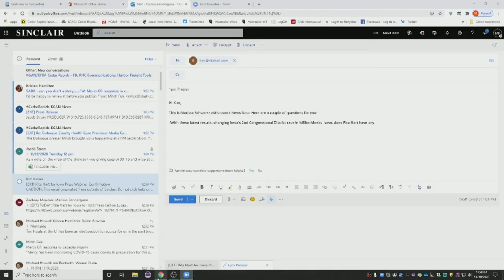Rita Hart Campaign Press Conference 11.10.20